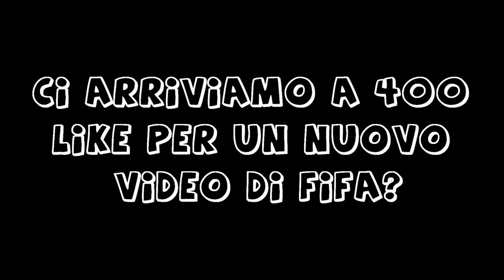FIFA 15 BENZEMA IF IN A PACK?!? - EPIC PACK OPENING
✖ Commenta con fifa è fifoso u.u

► KIK: MarcyYT
► Server ts messo a disposizione da TeamSpeakItalia (YAVU)